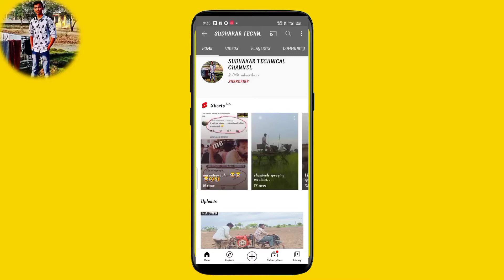🏠|Home made agriculture mini tractor||chemicals fertilizer cultivation|